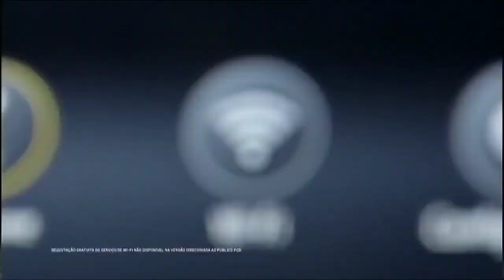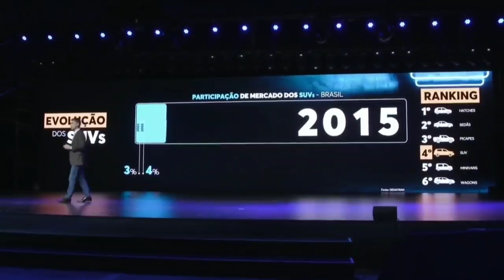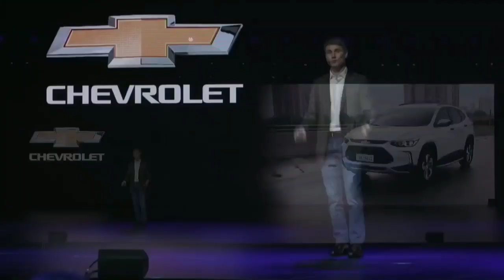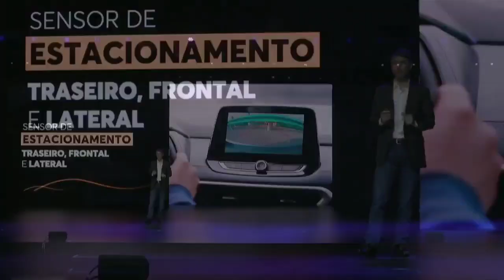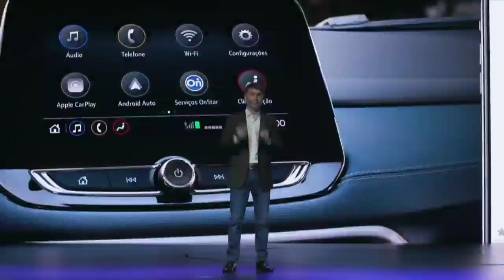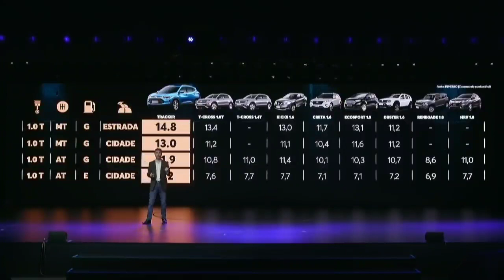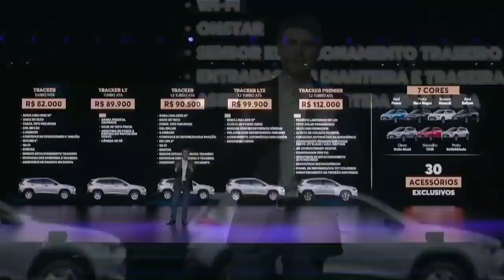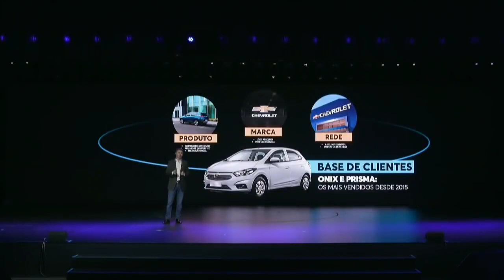NOVO TRACKER 2020 - (VIDEO OFICIAL DE LANÇAMENTO)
VÍDEO OFICIAL DO LANÇAMENTO NOVO TRACKER 2020. VEJA TODOS OS DETALHES